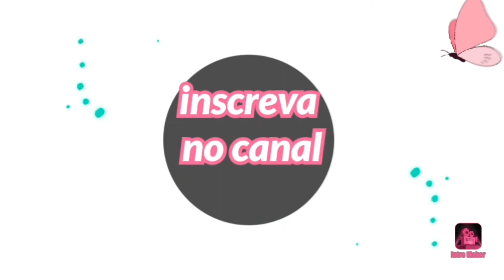DIY_ COMO FAZER UM PORTA TRECOS MUITO CRIATIVO EDEIA CRIATIVA